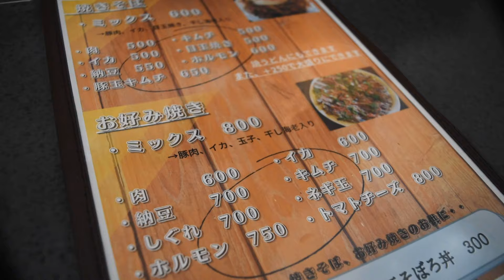OKONOMIYAKI Fujinomiya City Style 【Shigureyaki】しぐれ焼き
I had Okonomiyaki in Real Authentic restaurant in Fujinomiya city. It was Super Tasty and I made it in my kitchen next day! Please Enjoy movie cooking Fujinomiya City Okonomiyaki Shigureyaki copy cat recipe!
Shigure yaki yas Yakisoba inside Okonomiyaki. Yakisoba in Fujinomiya is very famous in Japan and the noodles in Fujinomiya is known very Chewy!
Why not have it and Enjoy Cooking!

〇　Fujinomiya city Yakisoba noodle　　　　　　1 pack
〇　Pork slices （fat included)                                   100g
〇　Cabbage                                                                  2 grabs
〇　Bean sprout　　　　　　　　　　　　　　    1 cup
〇　Green onions
〇　Egg　　　　　　　　　　　　　　　　　　   1
〇　Benishouga red pickled ginger　　　　　　　 1 tsp
〇　Salt　　　　　　　　　　　　　　　　　　　a pinch
〇　Ajinomoto　　　　　　　　　　　　　　　    a pinch
〇　Bonito powder(Dashiko)                                       2 tsp
〇　Aonori Dried Seaweed powder
〇　Yakisoba sauce （Otafuku sauce）
〇　Mayo
〇　Dried Shrimps
Dough
〇　Flour　　　　　　　　　　　　　　　　　　40g
〇　Water 　　　　　　　　　　　　　　　　　  80g
〇　Bonito powder 　　　　　　　　　　　　　   1 tsp
〇　Soysauce　　　　　　　　　　　　　　　　 1 tsp